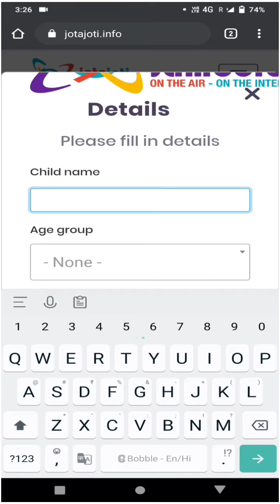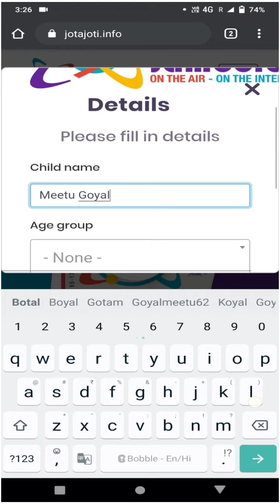Jota Joti Event 2021 | Jambori Event | International Event | WOSM | World Scouting | BSG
tq for..your supoort...

cont me for more info.🙏🙏
Nikhil Tarsoliya